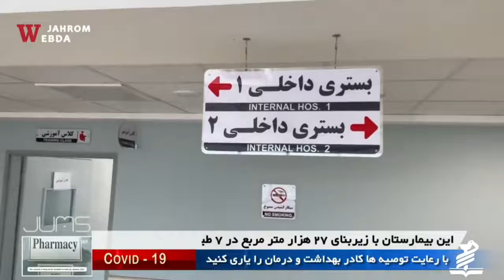جديدترين تصاوير از بيمارستان بزرگ جهرم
ساختمان اين بيمارستان تكميل و تجهيز آن در حال انجام است.